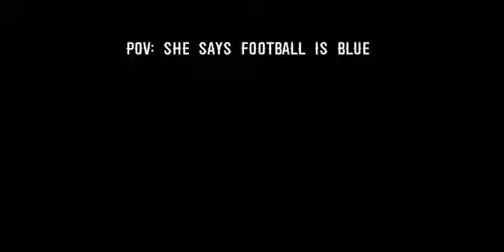Football is red#shorts